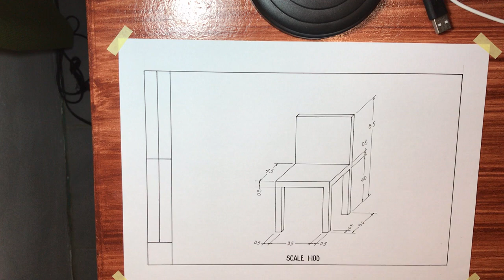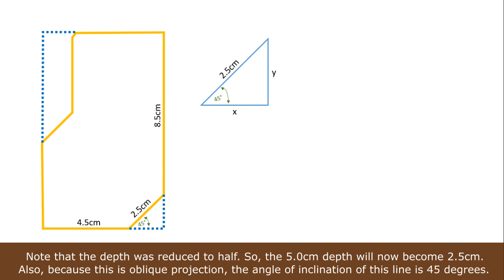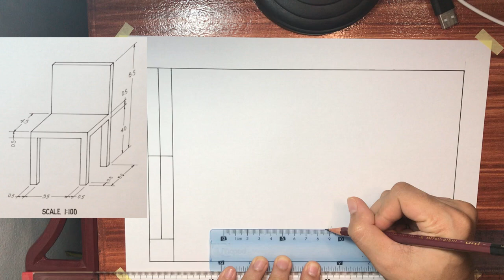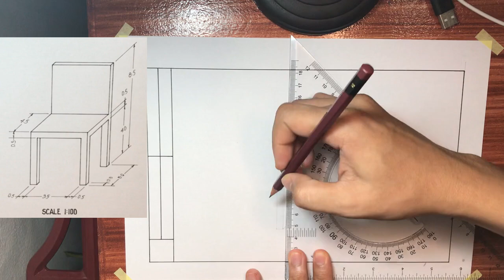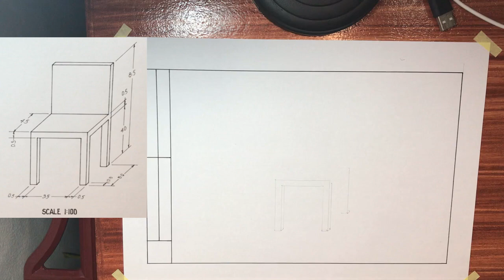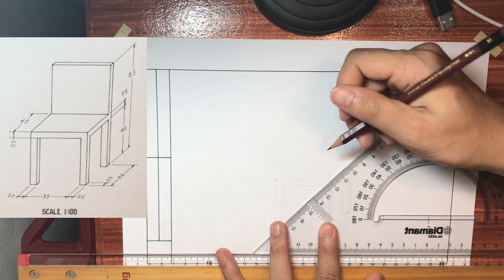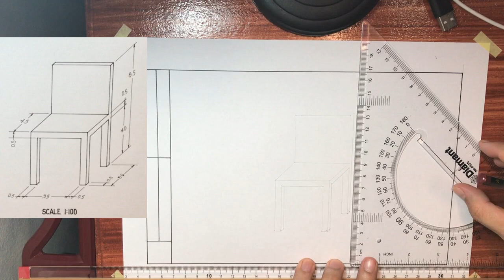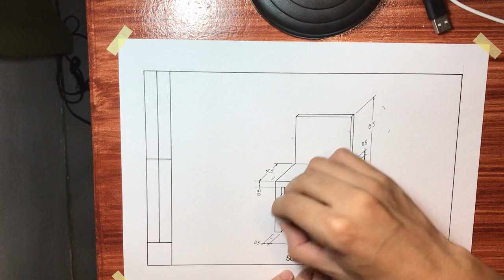TechDraw - Chair Oblique Projection Plate - Plate #10-11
This is a video guide for Plate 10-11: Chair Oblique Projection Plate